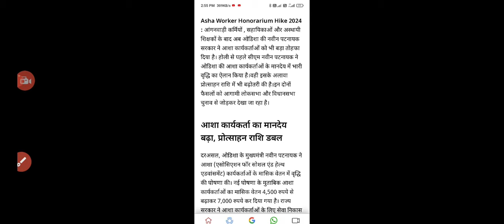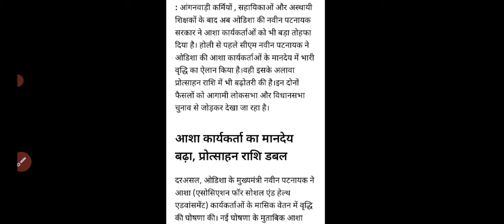बिहार आशा आंगनबाड़ी सेविका,सहायिका के मानदेय मे हुई बढ़ोतरी | bihar aanganbadi news today